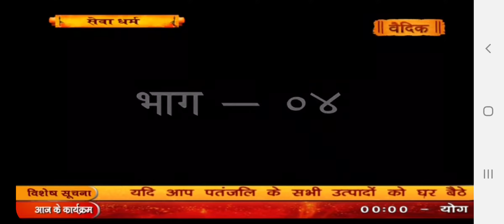Epishod 4 भगवद्भगीता के अनुसार चलते फिरते भक्त ,ईश्वर उपासक के दैवीय गुण (भाग-2)